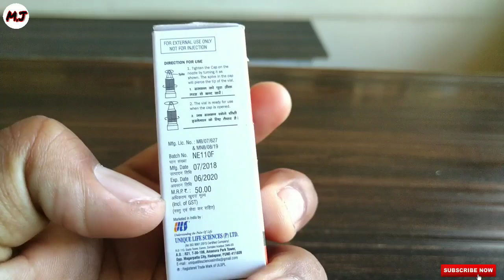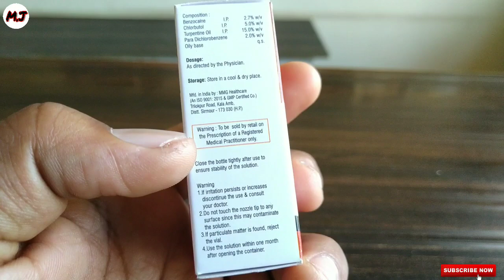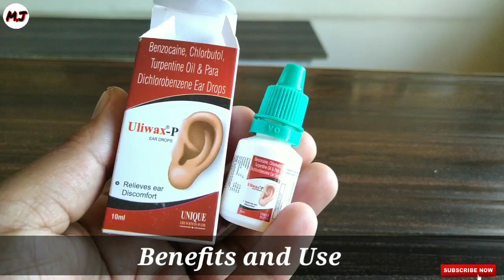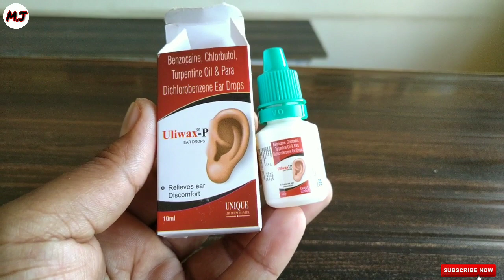कान का कचरा करे बाहर 2 मिनट में |Uliwax P Ear Drops |Best EarWax Drops |MedicalJankari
Hello dosto
Aaj ki is video main apko jankari di Best ear wax drop k bare maine apko batya h uliwaxpdrop k bare jo Uniqueki aate h apko ye hr medicalshop pe mil jate hai contains batau to henzocaine2.7%,Chlorbutol5.0%,Turpentineoil15.0%,ParaDichlorobenzene 2.0% apko Uliwax p drops maine milta hai.is video isi uliwax p drops k bare maine janakri ye ear wax ka best drop ap iska use krne se pehle doc se jarur consult kre ya fir ear doc se ear chek krke hi iska use kre.umed krungaapko ye jankari axche lagegi!

1. कान का मैल कैसे निकाले,
2.कान को साफ कैसे करे,
3.how to clear ear wax at home in hindi,
4.how to clear ear wax,
5.best ear wax removal kits,
6.ear wax removal,
7.ear wax removal drops how to use,
8.How to clear ear,
9.kan ka mail nikalne ka tarika,
10.कान को कैसे साफ करें,
11.soliwax ear drop in hindi,
12.Uliwax Ear wax drop lifstar,
13. कान को साफ करने का आसान तरीका
14 कान का कचरा बाहर कैसे निकाले
15. कान में दर्द हो रहा है तो क्या करें
16. Best medicine for ear wax clear
17. Best drop for ear wax clear
18. How to clear ear wax in Hindi
19. कानों की गंदगी कैसे साफ करें
20. कान साफ करने की दवाई
21. कान में बार बार खुजली होना
22. कान का ड्रॉप यूज करने से सावधानी
23. Best ear wax drop
24. Uliwax p ear wax clear drops